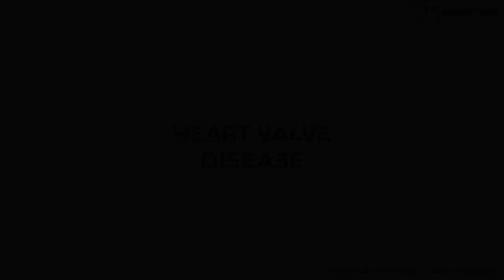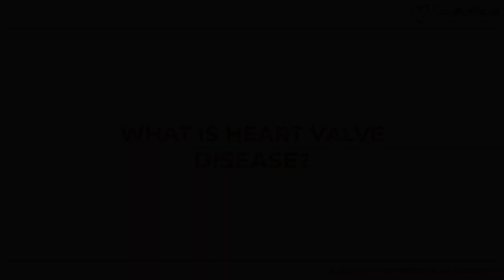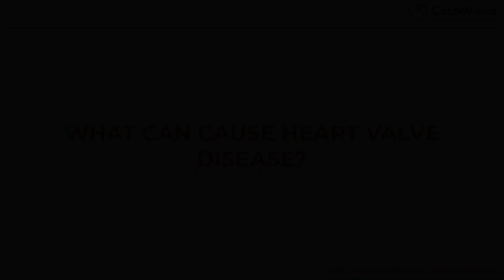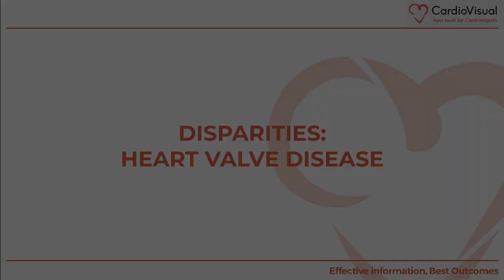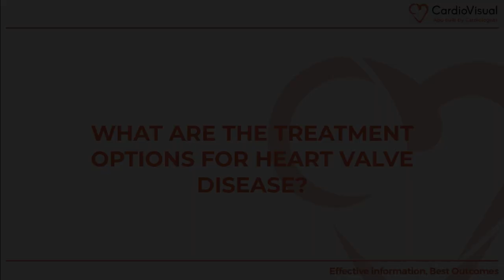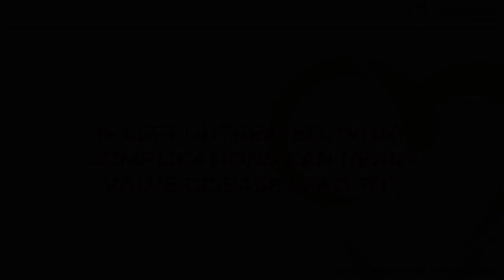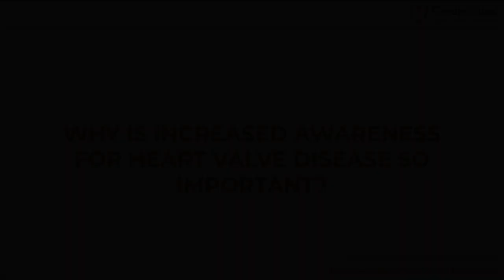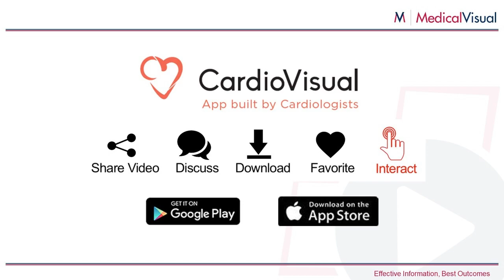Valvular Heart Disease in the Real World: A Patient-Friendly Treatment Discussion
This year's Valve Disease Day Flagship Event involves an important panel of experts discussing the latest in valve disease treatment. Panelists will dig into the importance of a multidisciplinary team framework at the Piedmont program, raising patient awareness, the TVT registry and public reporting, and more.